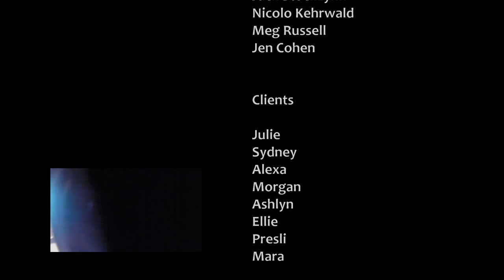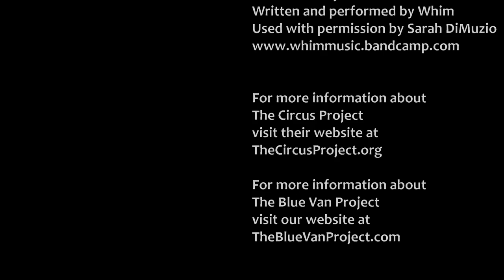The Circus Project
Utilizing the unique power of circus arts, The Circus Project transcends social barriers and inspires personal transformation, while contributing to the development of circus as an art form.